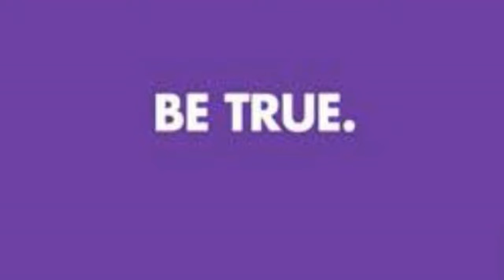Become Your Own Boss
Prepare Yourself to Become Your Own Boss and Leave Your 9 to 5.